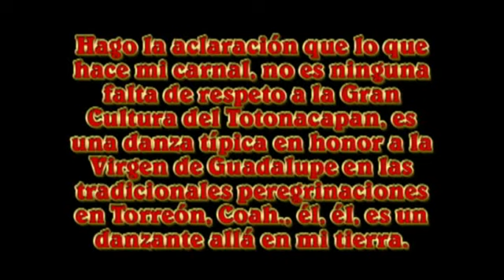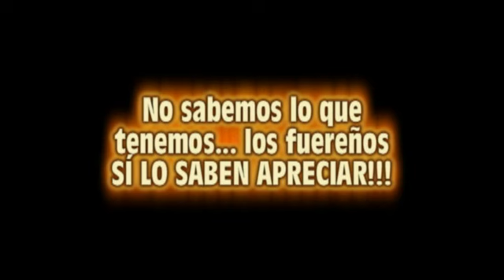LOS FUEREÑOS SI APRECIAN LO QUE TENEMOS.mp4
LOS FUEREÑOS... SÍ APRECIAN LO QUE POSEE PAPANTLA!!!